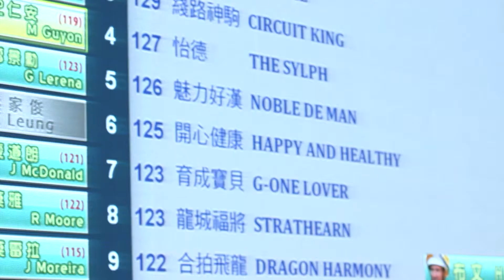[HKIR 2015] Trackside Interview – Brett Prebble (Jockey of JOLLY POSH)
The annual LONGINES Hong Kong International Races have long been recognized as the “Turf World Championships". This year the event will be held on December 13 at Sha Tin Racecourse where elite horses from around the world will battle for four G1 races. In addition to these exciting races, don’t miss the exhilarating array of events in the LONGINES HKIR week!

-               LONGINES International Jockeys’ Championship on December 9
-               LONGINES World’s Best Jockey Award Ceremony on December 11
-               LONGINES Hong Kong International Races on December 13